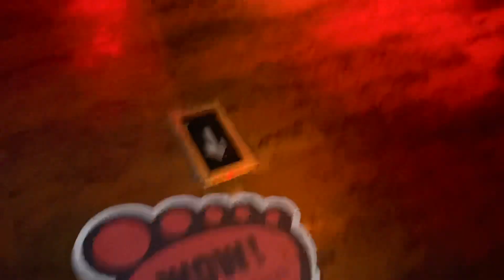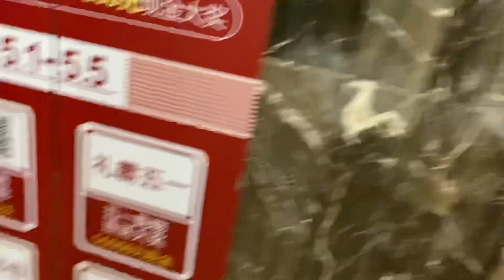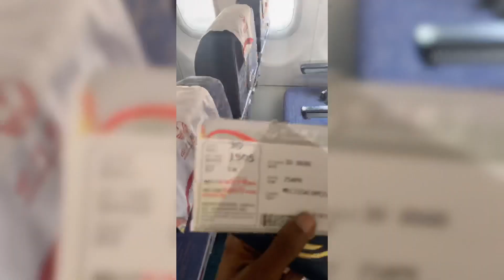2 days in my life // trip to kunming, China